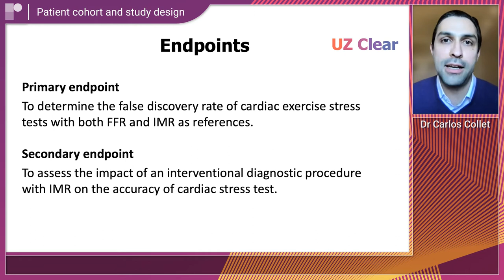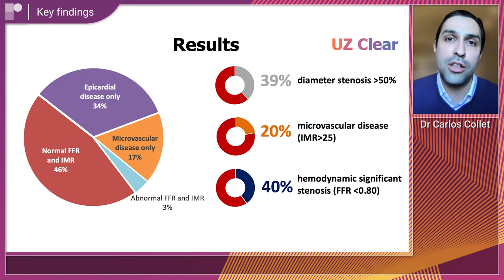CRT 2022: UZ Clear Finds 50% Patients with Angina Have Evidence of CAD | Dr Carlos Collet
In this video, Dr Carlos Collet (Cardiovascular Center OLV-Aalst, Aalst, BE) outlines the findings of the UZ Clear study, originally presented at CRT 2022. The UZ Clear study was designed to analyse the diagnostic performance of non-invasive cardiac stress tests to detect coronary artery disease  (CAD)in patients. Dr Collet reveals that around half the patients presenting with chest pain had evidence of epicardial or microvascular CAD.

Discussion points:
1. Importance of this trial
2. Patient cohort and study design
3. Key findings
4. Further research required
5. Take-home messages

Recorded Remotely from Aalst, 2022.
Interviewer: Jordan Rance